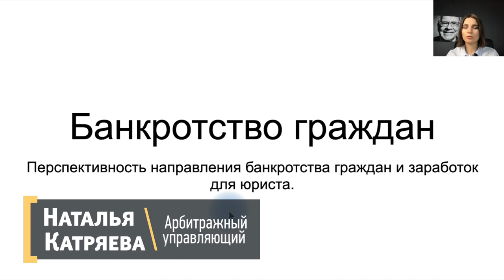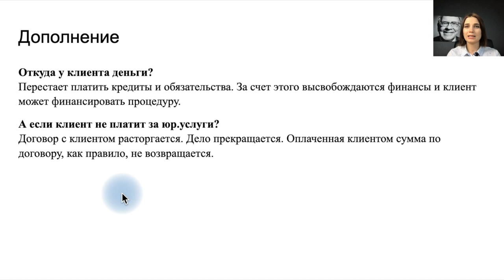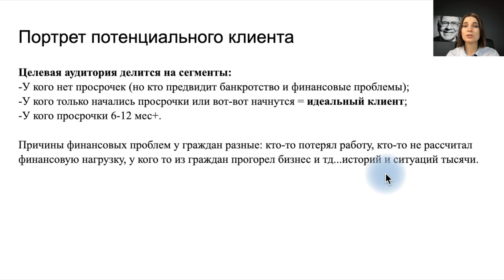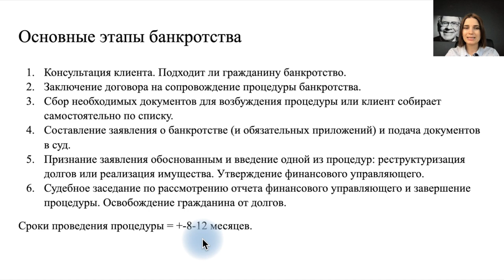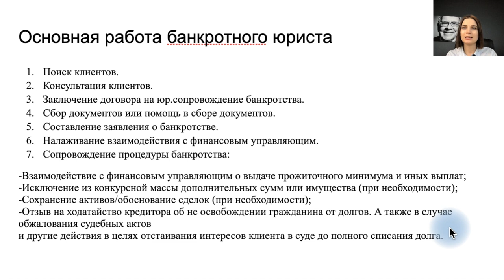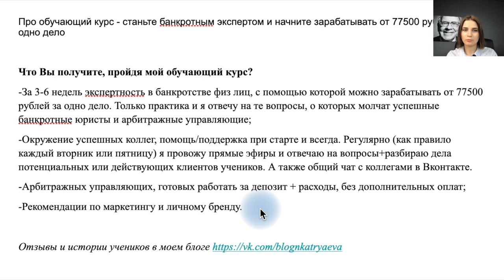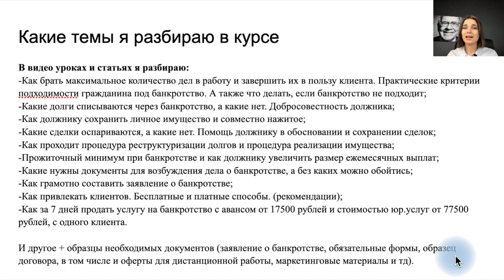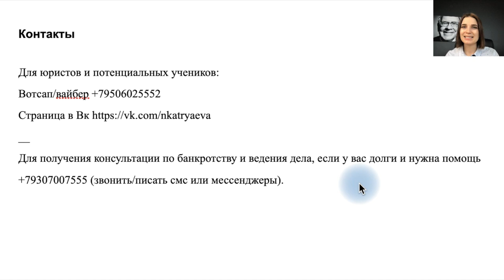Перспективы БАНКРОТСТВА ФИЗИЧЕСКИХ ЛИЦ в 2021г. Лекция для юриста.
🔔 В этом видео я разберу: как стать банкротным юристом в 2021г. и перспективы банкротства физических лиц в 2021г.
Как растет направление по банкротству физ лиц для юристов, что делает банкротный юрист в процедуре банкротства физического лица, сколько стоит банкротство и сколько на этом можно заработать.
А также в этой лекции для юристов расскажу про свой обучающий курс.